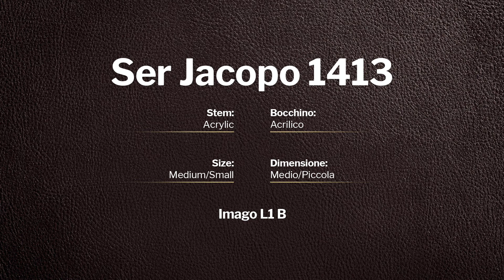Ser Jacopo Imago L1 B - pipe 1413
Ser Jacopo Imago L1 B